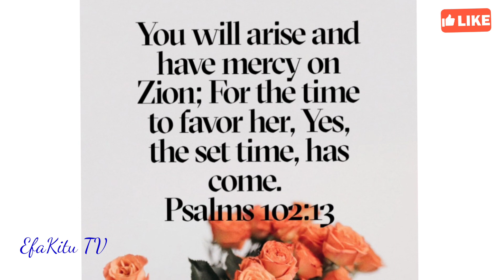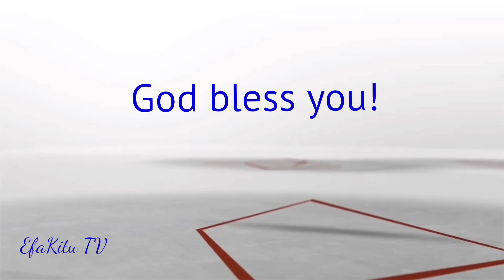Favor, Access & Turnaround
Beloved this is a short prayer the Lord asked me to do today for my subscribers. I pray that whoever needed a word of prayer today is blessed in Jesus name.

Scripture
Psalm 102:13

If you were blessed by this word and you are led to sow a seed  you can do so through the following:
I pray that as you give, the Lord will bless and increase you on all sides and grant you your heart's desires in Jesus name.